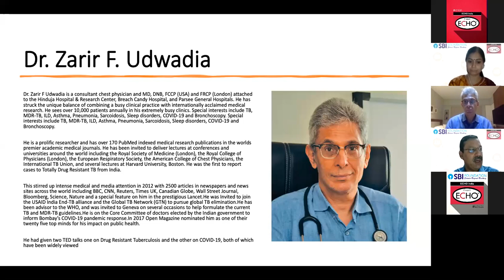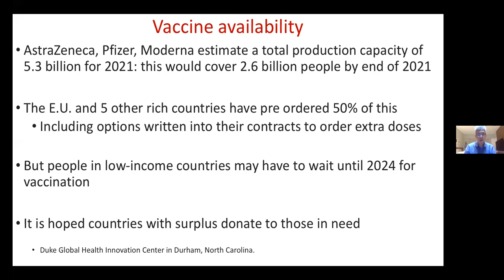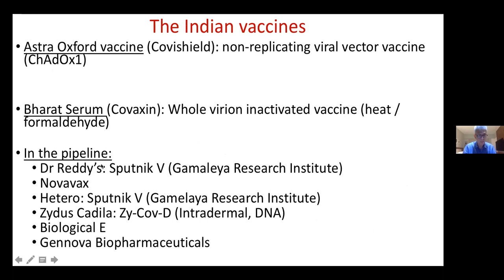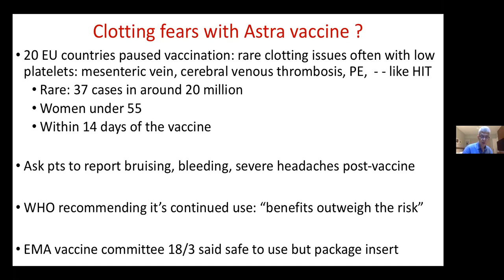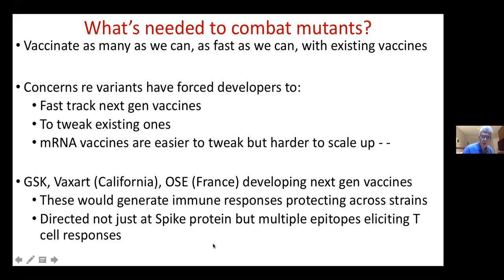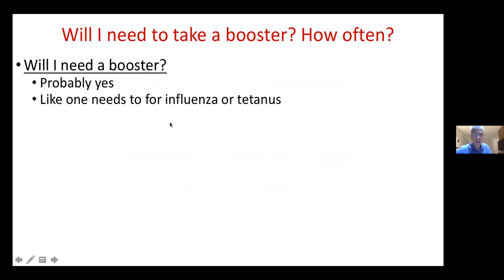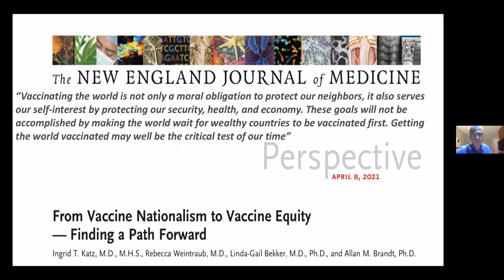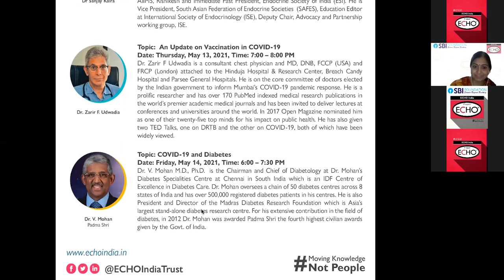An update on Vaccination in COVID-19 by Dr. Zarir F. Udwadia | May 13, 2021